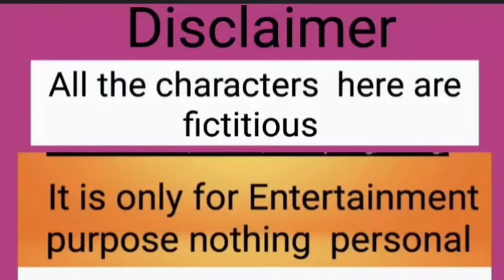কিছু পেতে গেলে কিছু হারাতে হয় | টাকা রোজগার করতে গেলে কি মানসম্মান নিয়ে খেলতে হয় 😳🫤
কিছু  পেতে গেলে কিছু  হারাতে হয় | টাকা রোজগার  করতে গেলে কি মানসম্মান  নিয়ে খেলতে  হয় 😳🫤@Pinkipal